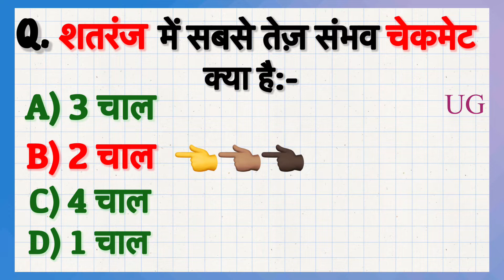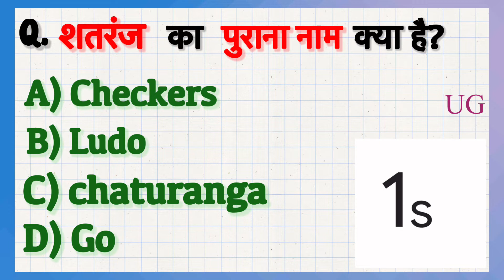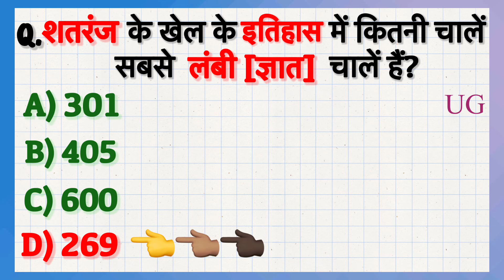Gk | Important questions on chess| Shatranj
Gk | Important questions on chess
| Shatranj

शतरंज पर कुछ सामान्य ज्ञान के प्रश्न।

1. general knowledge
2. Gk
3. G k
4. G.k
5. g.k
6. gk
7.  g k
8. Gk in hindi
9.  Gk questions and answers
10.  Gk question and answer
11. Gk questions with options
12. Gk question with answer
13. Gk questions with answers
14. Gk question and option
15.  Gk ka questions
16.  Gk ka question
17.  Gk questions for kids
18.  Gk question for kids in hindi
19.  Gk video
20. Gk tricks
21.  Gk today
22.  Gk knowledge
23. G k knowledge
24. Gk gyan
25.  Gk live
26.  Gktoday
27. Gk today
28. General knowledge questions
29. General knowledge question
30. General knowledge video
 31. General knowledge quiz
32. General knowledge questions with answers
33. General knowledge question with answer
34. General knowledge questions and answers
35. General knowledge question and answer
36. General facts
37. General class
38. General knowledge
39. Important gk question and answer
40. Important gk
41. Important gk today
42. ssc gk
43. ssc gk question and answer 2021
44. ssc gk gs
45. ssc gk 2021
46. ssc gk preparation
47. ssc gk classes in hindi
48. ssc gk gs questions in hindi
49. ssc gk strategy
50. group d
51. group d question
52. group d science
53. group d gk
54. group d gk gs
55. group d gk question answer
56. group d gk gs question paper
57. group d gk class
58. group d gk gs question
59. competitive exam gk
60. chess
61. chess kaise khelte hain
62. chess game
63. chess openings
64. chess talk
65. chess tricks
66. chess gk questions
67. chess gk
68. chess gk questions in hindi
69. gk chess club
70. chess general knowledge questions
71. chess general strategy
72. chess general rules
73. chess general knowledge
74. chess general principles
75. gk on chess
76. shatranj
77. shatranj kaise khela jata hai
78. shatranj kaise khelte hain